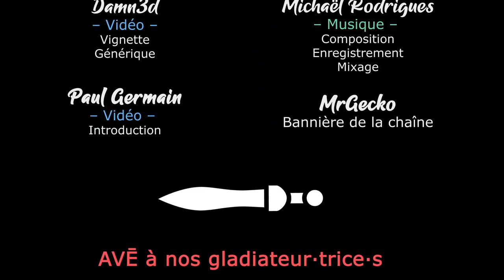Tinykin - Tous les Pollen Ep05 - Hauteurs de Foliana [FR][Chobitty]